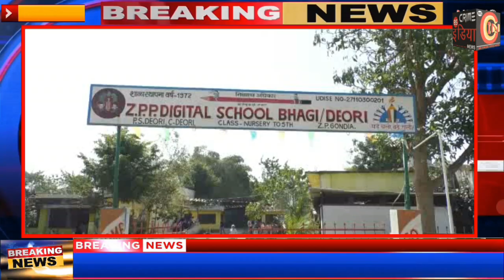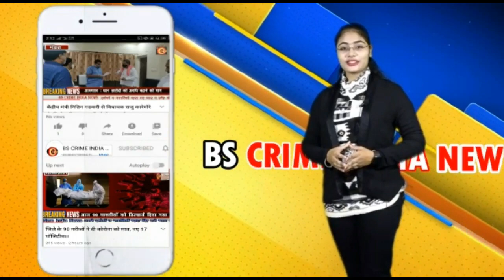जिल्हात आज पासून 1 ते 7 चे वर्ग सुरू !!!